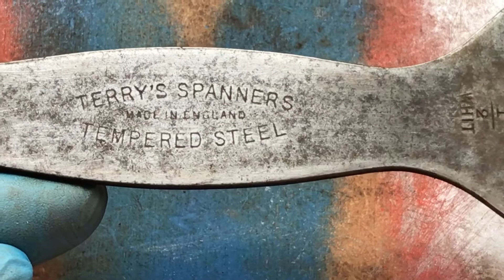How to restore vintage spanner 如何還原老式扳手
Started with WD40.
Sand papers different grades.
Rust remover.
When these didn’t work electrical sander and drill was used to remove the rust.
Polished , clean and dried with different types of clothes.
Don’t do it at home and dont follow my way of working on classic lots as I am not professional.  At the moment learning how to do some kind things commuting many mistakes.
Please don’t do at home what I do as I am not professional restorer. Everything you see in any of my videos is for entertainment only.
I do not take any responsibility for anything .

Press thumb up if you liked that . If you didn’t press thumb down.